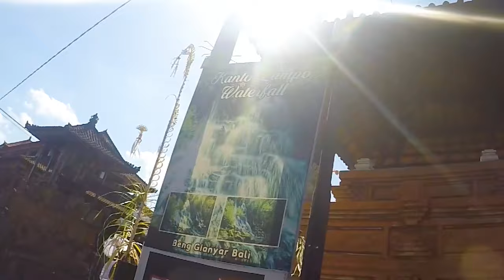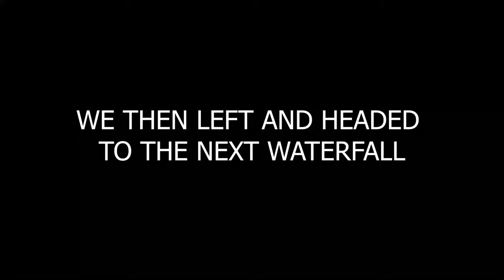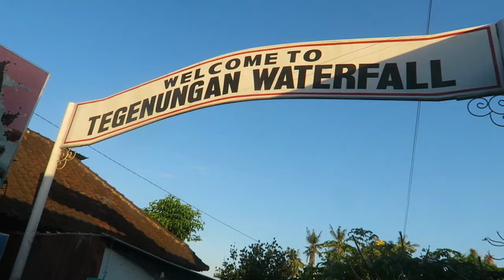Waterfall Hopping In Bali!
Today we visited two waterfalls in Bali!
⬇ Click 'Show More' to expand ⬇

We visited Tegenungan waterfall and Kanto Lampo Waterfall!

Both were incredible!

GEAR WE USE DAILY:
UK LINKS -